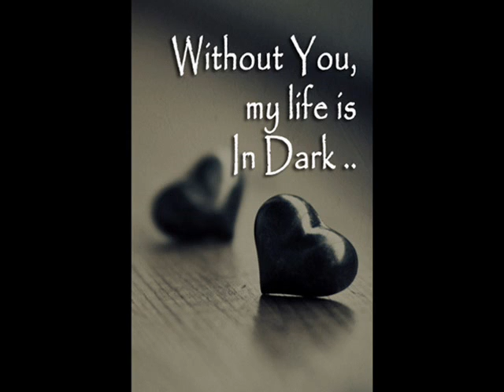Imagine me Without You - Jaci Velasquez